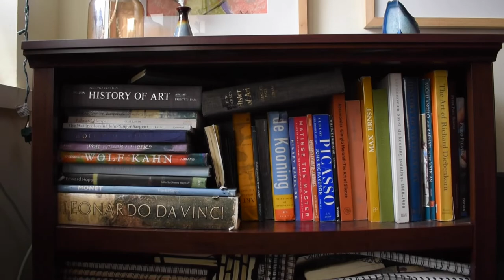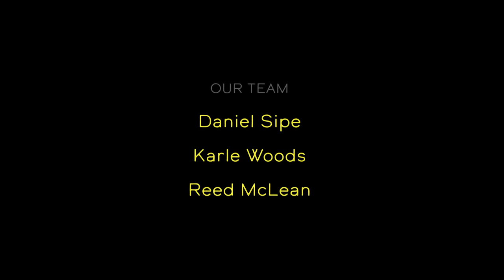Letting Go of What You Know- Interview with Artist Jeffery St. Peter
I was born and raised in Caribou, Maine, at age 3 I started drawing and continued to have an interest in art throughout my childhood. In 2003 I started studying art with Therese Provenzano at UMFK. During that time I got into a life altering car accident leaving me with a brain injury and PTSD. In 2011 I met and started working with the artist Jean Pilk; who influenced my art profoundly. I also worked privately under Cliff Boudman for 2-3 years beginning in 2016. I go for a run every day.

In my earlier work, I did a lot of portraiture and landscape art. Today I still enjoy representation but I have evolved into doing more abstract art and deconstructionism. I avoid prescribed pathways an complementary colors in my art, and work from my imagination. I love using hearts, faces, animals and swirls. My works evolve into themselves, they are always new and spring from me organically. I use fluorescent, contemporary colors, breaking away from early abstract art. Nft’s have become a new inspiration for me.